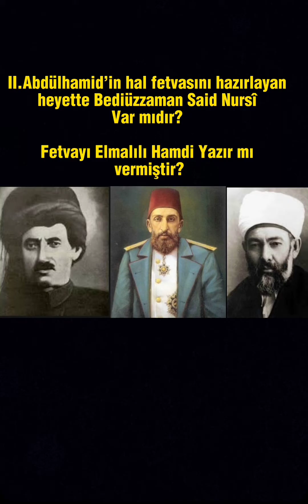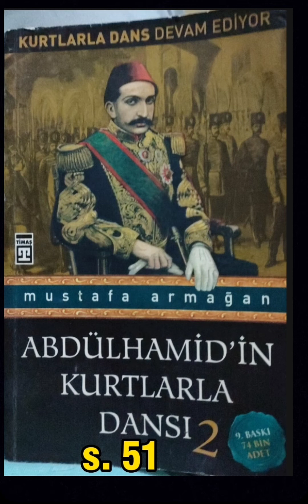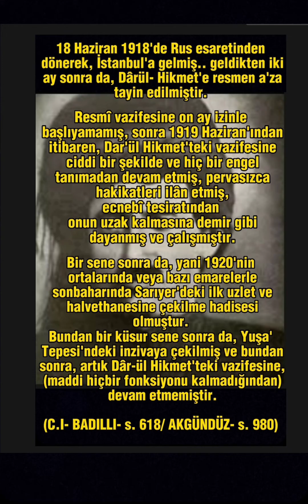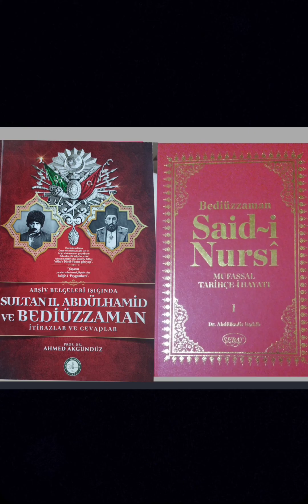146. II.Abdülhamid’in Hal’ Fetvasıyla Said Nursî'nin Alâkası Var mı?